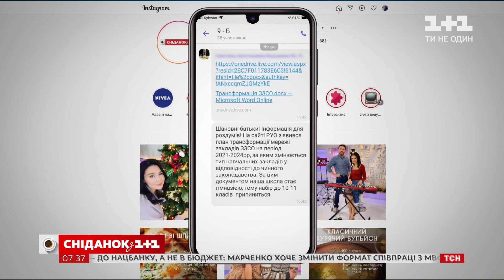Старшая школа для избранных - Представитель ГО "БатькиSOS" рассказала, что ждёт старшеклассников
"С 1 сентября наша школа становится гимназией, набор в 10 и 11 классы прекращается" - такие сообщения шокировали родителей девятиклассников. Сопредседатель ГО "БатькиSOS" Елена Бондаренко считает, что система образования не готова к таким кардинальным изменениям: "Реформа старшей школы еще не проведена, нет учебных планов, не готовы учебники и не подготовлены учителя"